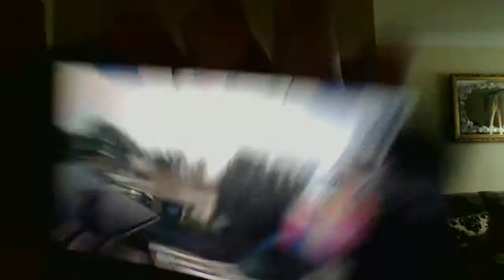WIN 20171021 12 17 12 Pro